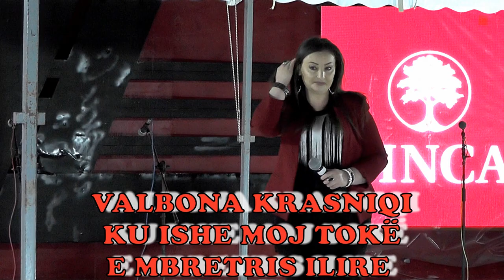VALBONA KRASNIQI 2019 = KU ISHE MOJ TOKË E MBRETRIS ILIRE